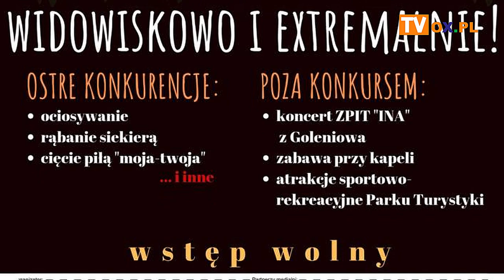Portal OX.pl Polecamy! 1.08.2019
┌ Rozwiń Opis

Plenerowy teatr dla dzieci w Brennej
Wakacyjne kadry w Cieszynie
9. Mistrzostwa Drwali Beskidzkich
Kortez w Ustroniu
Tydzień Kultury Beskidzkiej w Wiśle